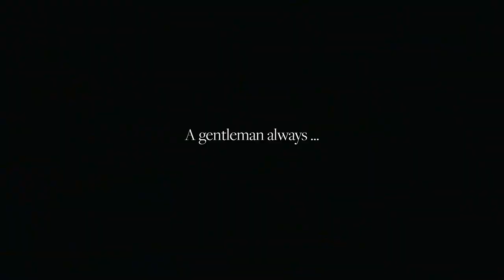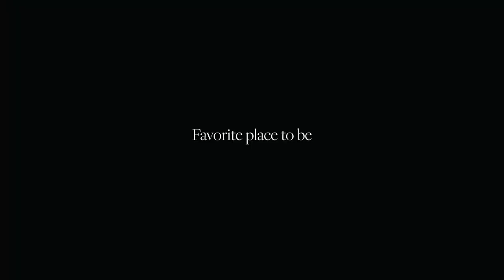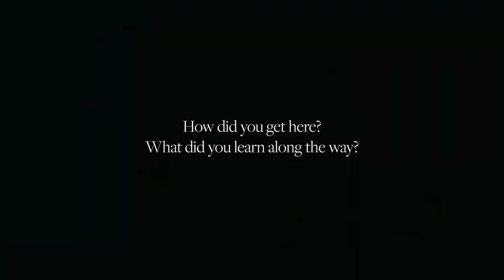Josh Duhamel cover shoot for NOBLEMAN Magazine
Our exclusive shoot with Josh Duhamel for Issue No. 14

Josh is one of those guys you can’t not like. He’s funny, polite, kind, well-mannered. Hell, he showed up 5 minutes early to set, the animals loved him, and when we asked him to jump out of a helicopter, and he said "sure!"

Photography: @johnrussophoto
Styling: @stylebyfea
Art Direction: @ocdoug
Interview: @karastud
Video: @shotbywils
Timepieces by @longines
Helicopter courtesy of @iexhelicopters